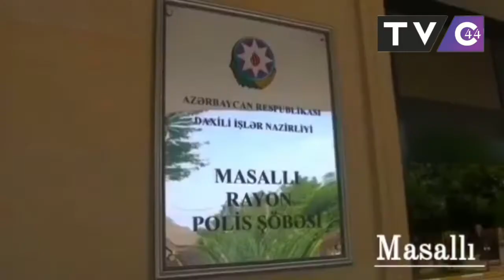Masallıda Covid 19 xəstəsi ərzaq mağazasında saxlanılıb.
Masallıda koronavirus xəstəsi ərzaq mağazasında saxlanılıb.